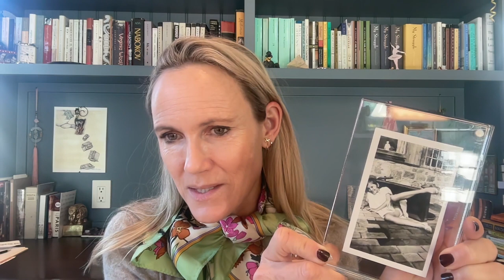Lecture 2: Annie Ernaux’s The Years parts 1, 2 & 3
A close analysis of the Nobel Prize winner’s masterpiece, the lecture delves deep into Ernaux’s prose, structure, use of popular culture and broad span. Kimberly explains why she thinks the Prize committee was apt in recognizing Ernaux’s “clinical acuity”–a term that doesn’t sound all that amazing, but really is. Listen in as Kimberly reveals how she decided to skim over some of the more abstruse French cultural references–but then COULDN’T! Because this prose is SO GOOD.